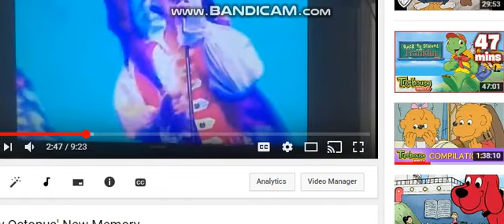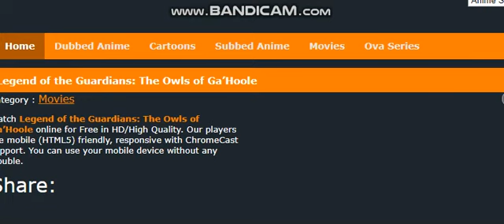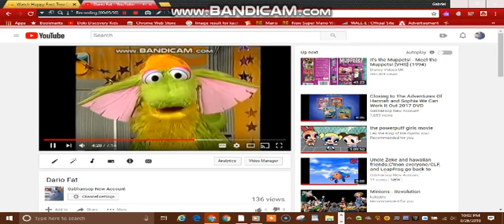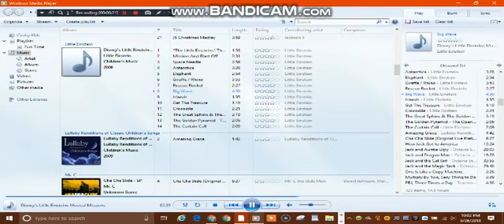Pop Duck/Time to close recording fun